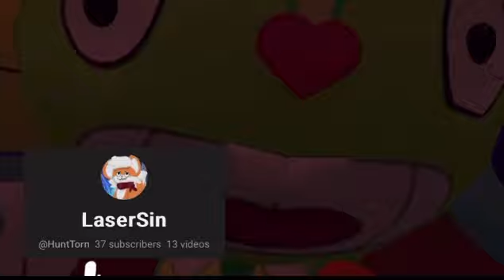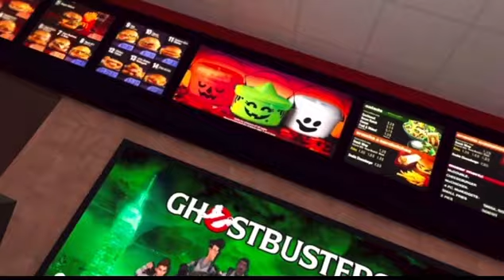Flaky goes to ScareBrandLand With Friends!